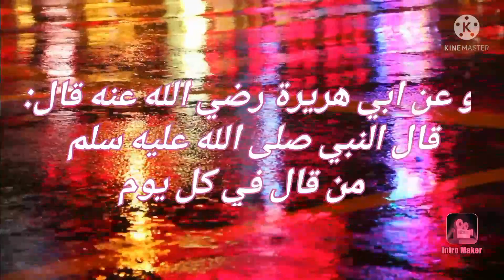دعاء التوکل الذی اوصی به حبیبنا محمد💜لتفریج هموم الدنیا و الاخرة بامر الله سبحانه💜اسلامیات💜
اللهم صل وسلم علی محمد وعلی اله وصحبه اجمعین💜